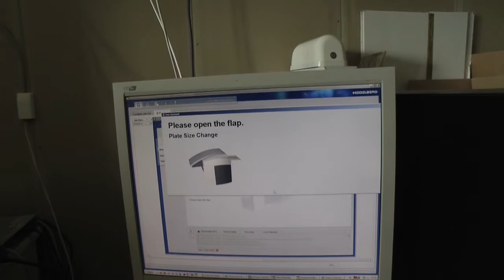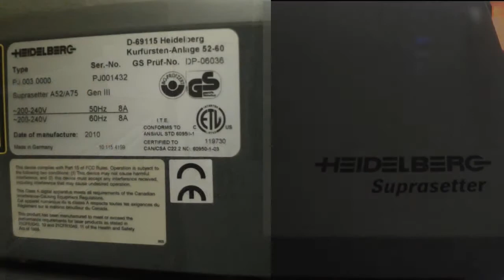Heidelberg suprasetter A75 GEN III